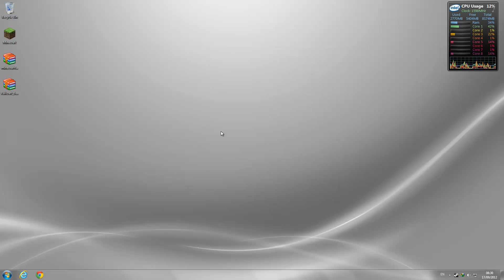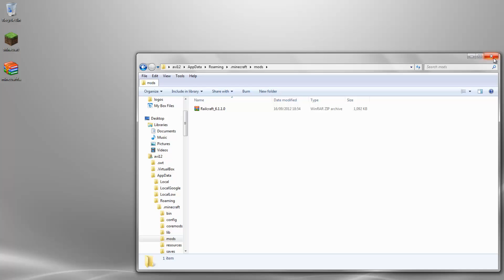Minecraft 1.3.2 - How to install Railcraft Mod (OUTDATED)